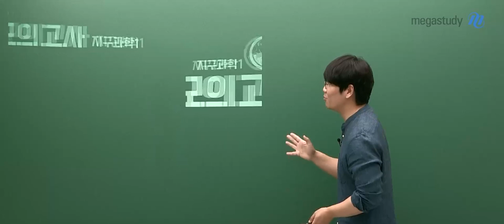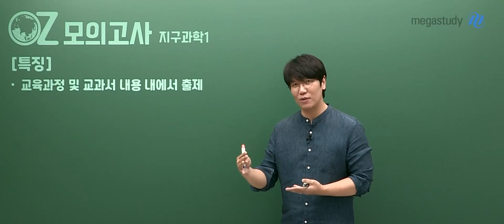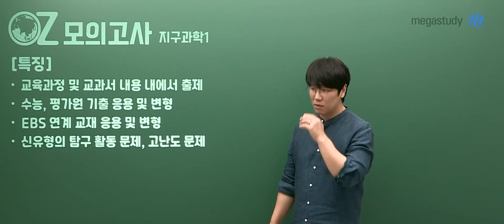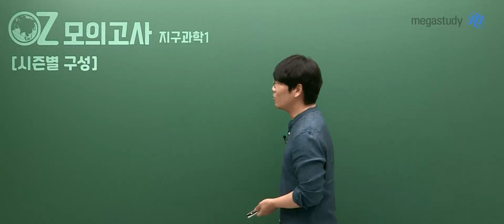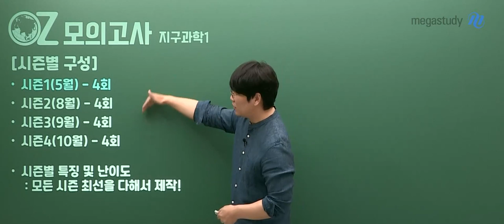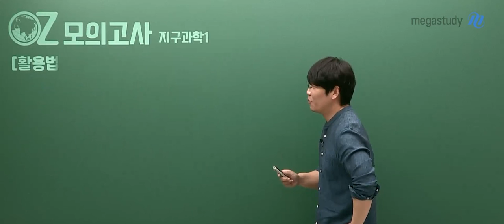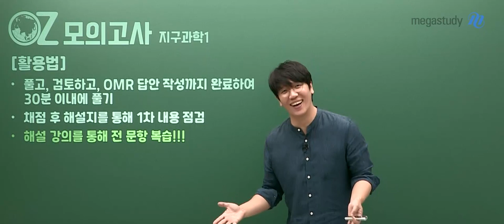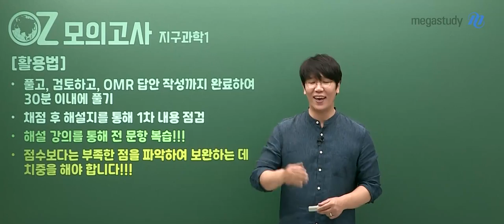[메가스터디] 지구과학 오지훈쌤 - 2023 OZ 모의고사 시즌1 OT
메가스터디 지구과학 오지훈 선생님의 2023 OZ 모의고사 시즌1 OT 영상입니다.